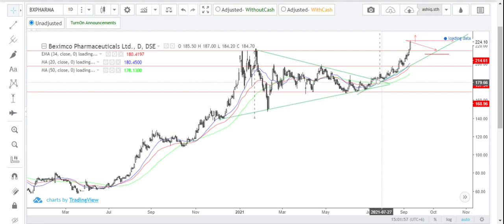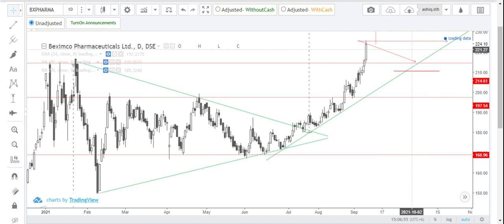BXPHARMA - Beximco Pharma বেক্সিমকো ফার্মা শেয়ারটির ফিউচার মুভমেন্ট এবং প্রাইস এক্সপেকটেশন 11.09.21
বেক্সিমকো ফার্মা শেয়ারটির ফিউচার মুভমেন্ট এবং প্রাইস এক্সপেকটেশন

Share Bazar Bangladesh
Share Market BD